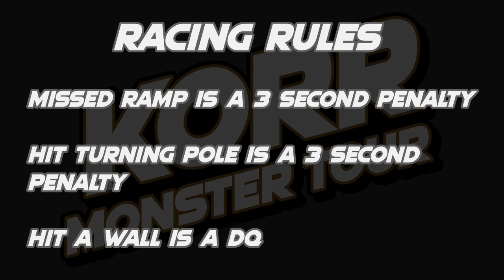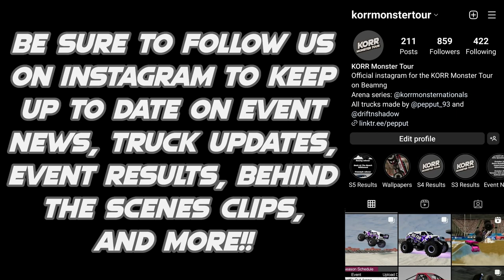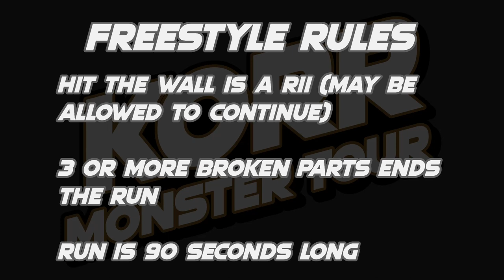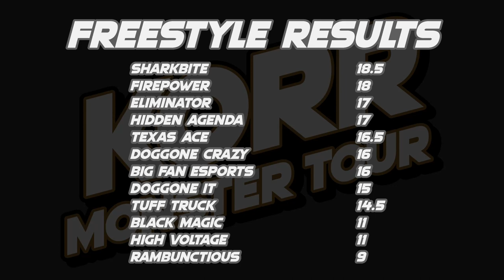KORR Monster Tour Season 5 Tour 1: Arlington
12 trucks battle across 8 weeks of competion to crown the KORR Monster Tour Season 5 Tour 1 champion!

Lineup:
BIG FAN espOrts driven by Spanky Babaganoosh
High Voltage driven by Kristin Moore
Texas Ace driven by Colt Mason
Tuff Truck driven by Randall Boone